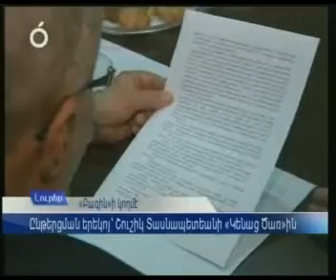Pakin Shooshig Dasnabedian